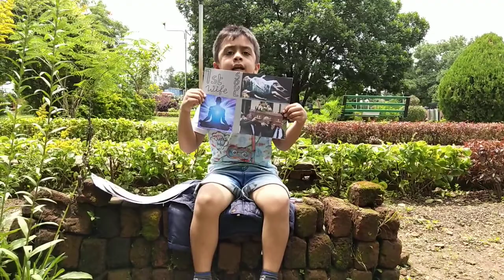Moral Story - The King With 4 Wives.. Tarun Raheja